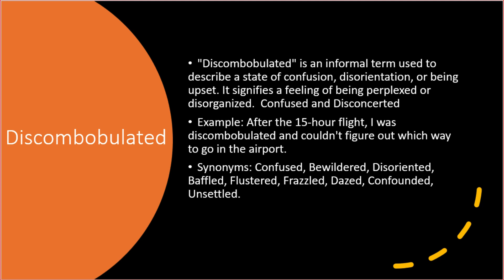3 Minute Vocabulary Learning Series Episode 7 Word Discombobulated; {Meaning, Examples and Synonyms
"Discombobulated" is an informal term used to describe a state of confusion, disorientation, or being upset. It signifies a feeling of being perplexed or disorganized. Here are ten examples of situations where someone might feel discombobulated:

After a long flight: "After the 15-hour flight, I was discombobulated and couldn't figure out which way to go in the airport."

During a complex exam: "The difficult math test left me feeling discombobulated; I couldn't remember any of the formulas I had studied."

When receiving unexpected news: "The sudden announcement of job layoffs left everyone feeling discombobulated and uncertain about their future."

After a car accident: "Even though it was a minor collision, I felt discombobulated and couldn't think clearly for a while."

Upon waking up from a vivid dream: "That bizarre dream left me discombobulated for the entire morning; it felt so real."

Experiencing sensory overload: "The crowded and noisy concert venue made me feel discombobulated; I couldn't focus on the music."

Getting lost in an unfamiliar place: "Being in a new city without a map left me feeling discombobulated; I had no idea which direction to head."

When faced with unexpected changes: "The sudden change in plans discombobulated me; I had everything prepared for the original schedule."

During a hectic schedule: "With back-to-back meetings and deadlines, I felt completely discombobulated by the end of the day."

Misplacing important items: "Losing my keys just before leaving for work left me discombobulated; I spent ages searching for them."

These examples illustrate different scenarios where someone might experience a sense of discombobulation due to confusion, disorientation, or being emotionally thrown off balance.

Confused
Bewildered
Disoriented
Baffled
Flustered
Frazzled
Confounded
Perplexed
Dazed
Unsettled